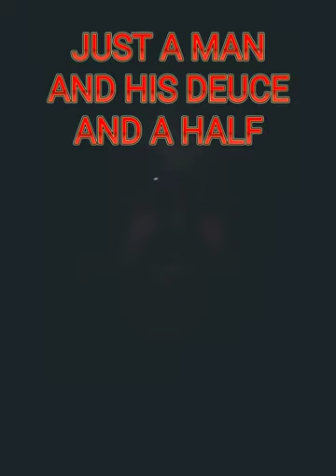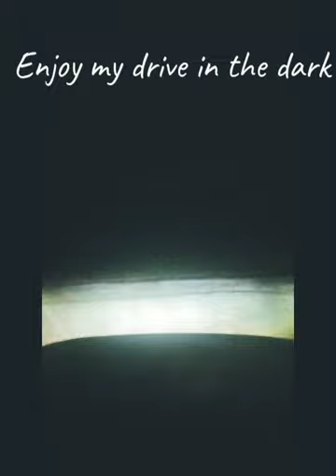Driving the M35A2 Deuce and a half to work at 4am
Come sit along with me on my drive into work